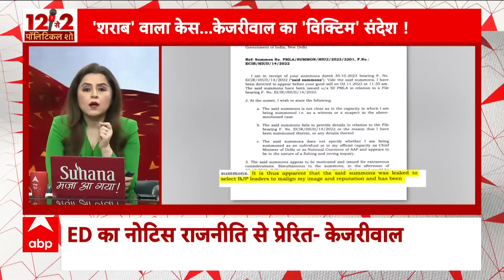Delhi के सीएम अरविंद केजरीवाल ने ED को दिए जवाब में क्या कहा... जानिए | ED Raid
Arvind Kejriwal on ED: दिल्ली शराब नीति घोटाले में पूछताछ के लिए गुरुवार (2 नवंबर) को दिल्ली के मुख्यमंत्री अरविंद केजरीवाल को प्रवर्तन निदेशालय ने बुलाया है. ईडी के सवालों का जवाब देने से पहले केजरीवाल ने कहा कि पूछताछ के लिए भेजा गया नोटिस गैरकानूनी और राजनीति से प्रेरित है. उन्होंने कहा कि बीजेपी के कहने पर नोटिस भेजा गया है. इसे इसलिए भी भेजा गया, ताकि मैं चार राज्यों में होने वाले चुनाव प्रचार नहीं कर सकूं. नोटिस को तुरंत वापस लिया जाए.

हालांकि, आज वह ईडी के सामने पेश नहीं होने वाले हैं. इसकी वजह ये है कि मध्य प्रदेश में चुनावी अभियान के लिए रवाना होने वाले हैं. दरअसल, मध्य प्रदेश के सिंगरौली में अरविंद केजरीवाल और पंजाब के मुख्यमंत्री भगवंत मान का आज दोपहर रोड शो करने वाले हैं. कुछ देर में केजरीवाल मध्य प्रदेश के सिंगरौली के लिए रवाना होंगे. ऐसे में वह पूछताछ के लिए ईडी दफ्तर नहीं जाने वाले हैं.